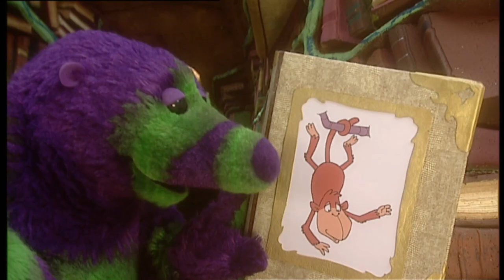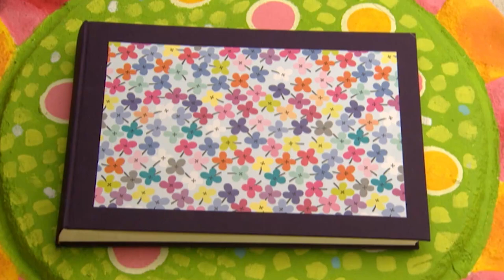FUR 🐶 🐱 - The Fimbles and Roly Mo Show | 1 Hour Special | Cartoons for Children